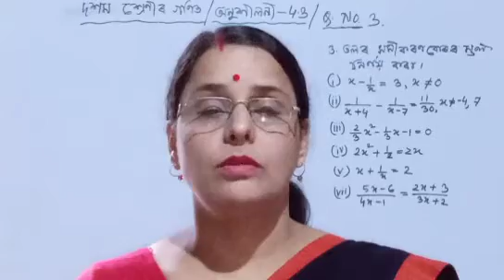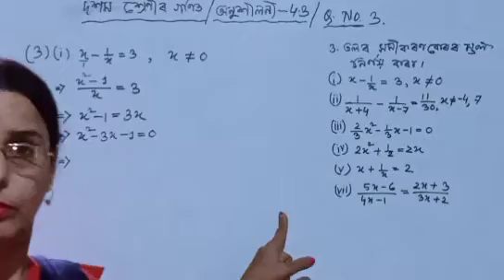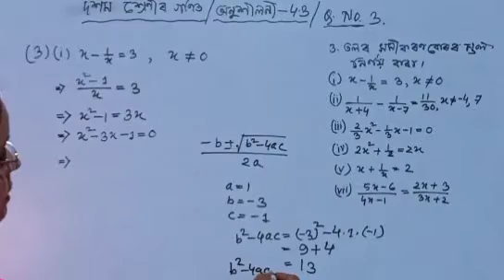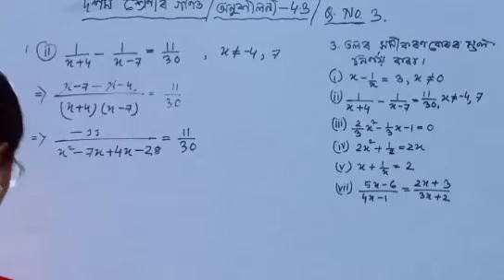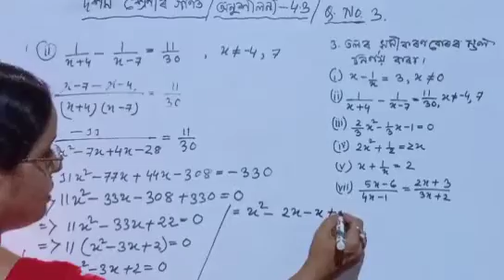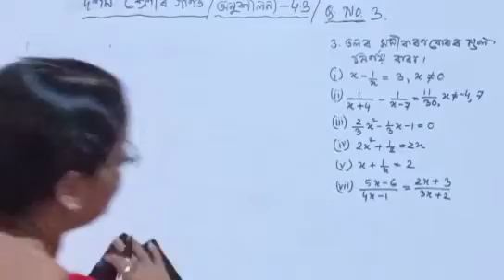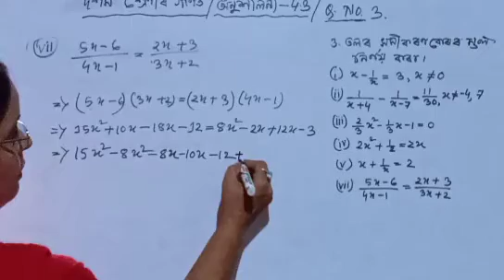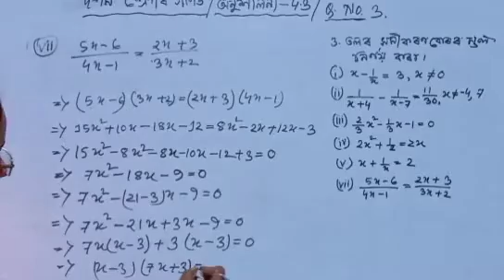#37/Class 10 maths 4.3 Q.No.-3/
#35/Class 10 maths 4.3 Q.No.-3